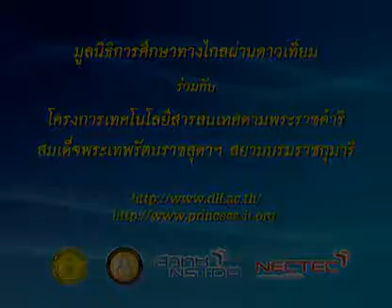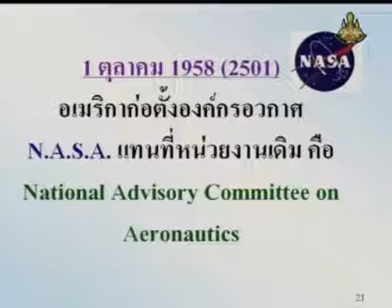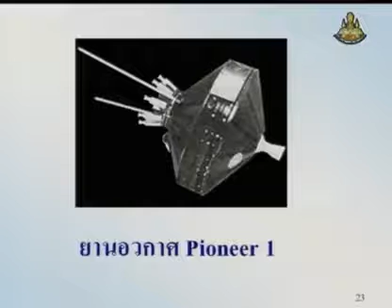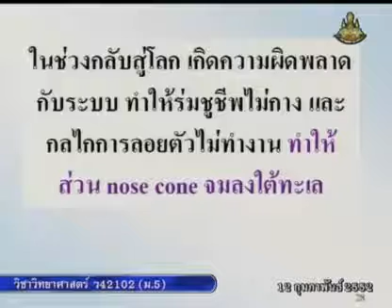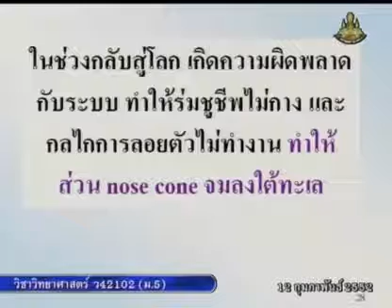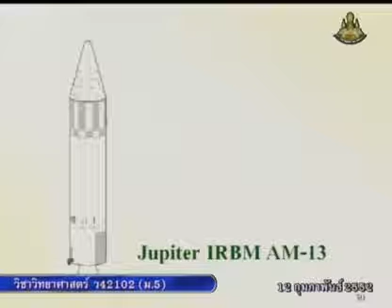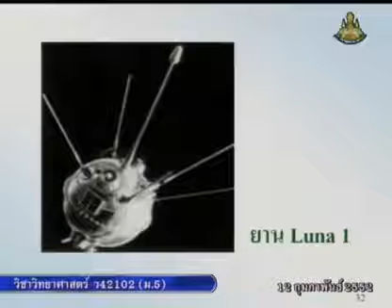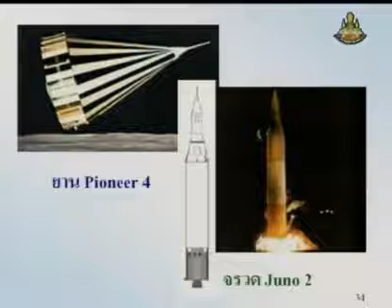323 51scM5 094Bh sciencem 5 วิทยาศาสตร์ม 5